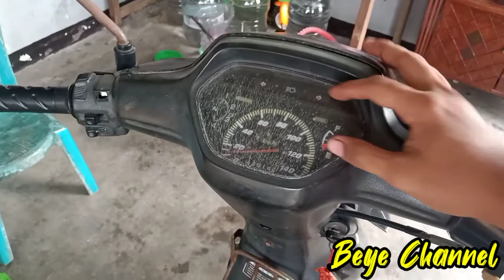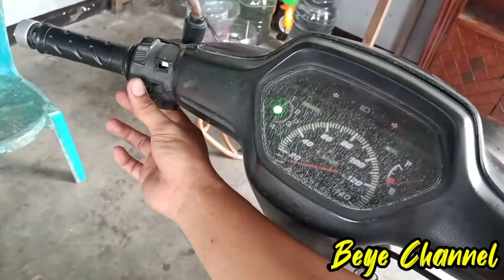Lampu sein gak mau berkedip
Lampu sein tidak mau berkedip, buat teman-teman yang lampu seinnya tidak mau berkedip silakan ditonton videonya sampai selesai mungkin kendalanya sama seperti di video ini.